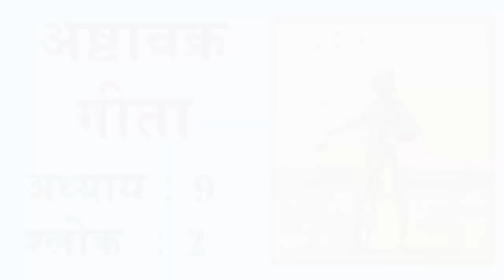अष्टावक्र गीता 9.2 अनुवाद एवं व्याख्या | Ashtavakra Gita 9.2 Translation and Commentary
अष्टावक्र गीता ऋषि अष्टावक्र और मिथिला नरेश जनक के बीच एक संवाद है। यह बाहरी संसार की पूर्ण असत्यता और अस्तित्व की पूर्ण एकता पर बल देने वाला ग्रन्थ है जो अद्वैतवादी दर्शन का प्रचार करता है। इस वीडियो में हम अष्टावक्र गीता के अध्याय 9 के श्लोक 2 का अध्ययन करेंगे।

The Ashtavakra Gita is a dialogue between the sage Ashtavakra and the Mithila king Janaka. It is a text emphasizing the absolute unreality of the external world and the absolute oneness of existence, which propagates monistic philosophy. In this video we will study Ashtavakra Gita Chapter 9 Shlok 2